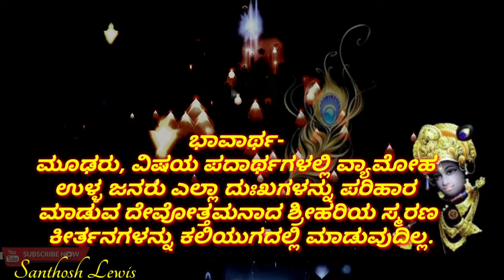ಶ್ರೀಕೃಷ್ಣಾಮೃತ ಮಹಾರ್ಣವ - 41| Sri Krishnamrutha Maharnava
ನ ಕಲೌ ದೇವ ದೇವಸ್ಯ ಜನ್ಮ ದುಃಖಾಪಹಾರಿಣಃ|
ಕರೋತಿ ಮರ್ತ್ಯೋ ಮೂಢಾತ್ಮಾ ಸ್ಮರಣಂ ಕೀರ್ತನಂ ಹರೇಃ||41||
ಭಾವಾರ್ಥ- ಮೂಢರು,ವಿಷಯ ಪದಾರ್ಥಗಳಲ್ಲಿ ವ್ಯಾಮೋಹ ಉಳ್ಳ ಜನರು ಎಲ್ಲಾ ದುಃಖಗಳನ್ನು ಪರಿಹಾರ ಮಾಡುವ ದೇವೋತ್ತಮನಾದ ಶ್ರೀಹರಿಯ ಸ್ಮರಣ ಕೀರ್ತನಗಜಳನ್ನು ಕಲಿಯುಗದಲ್ಲಿ ಮಾಡುವುದಿಲ್ಲ.

ಸಂಗ್ರಹ: ಸುಧೀರ್ ಕುಮಾರ್ ಕೇಕುಣ್ಣಾಯ
ಧ್ವನಿ: ದಿವ್ಯ ಮಂದಪ್ಪ
ಚಿತ್ರ ಜೋಡಣೆ: ಸಂತೋಷ್ ಲೆವಿಸ್

Sri Krishnamrutha Maharnava

For more video's and updates
Please do Like|| Comment|| Share|| Our Channel.

Contents, Images, Background music and information used in this video are browsed and collected from google and different sources. And have no any intention to violate, copyrights rules and regulations. This video is only for education purpose only.